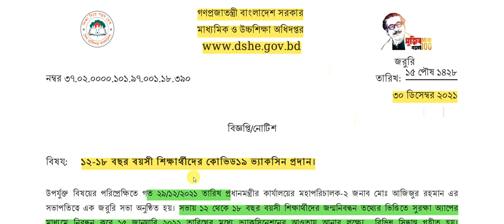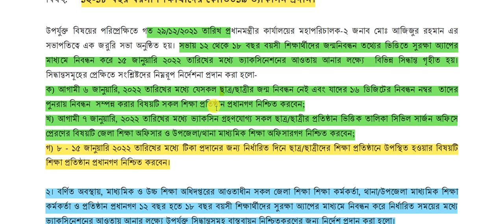শিক্ষার্থীদের টিকা দানের তারিখ ঘোষনা Vactionation Notice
১২ বছর থেকে ১৮ বছর বয়স পর্যন্ত ছাত্র ছাত্রীদের টিকা গ্রহন। আগামী ১৫ই জানুয়ারীর মধ্যে সকল শিক্ষাথীদের টিকা গ্রহন করতে হবে।